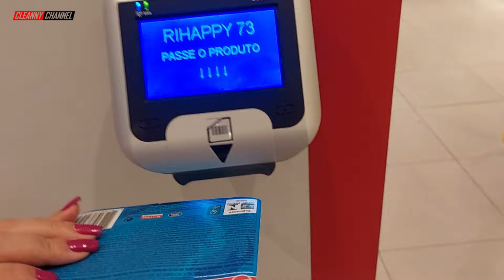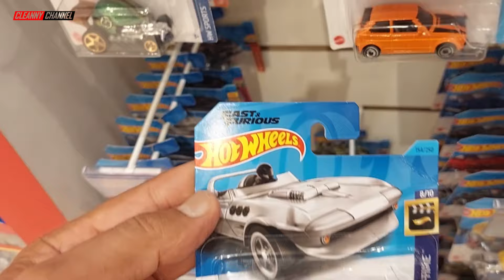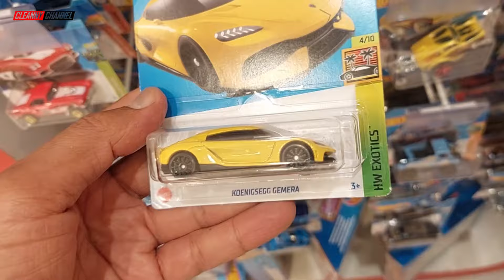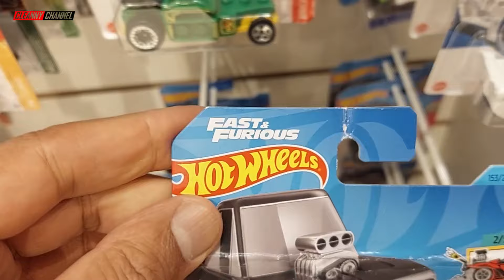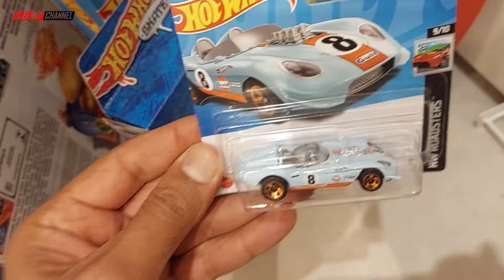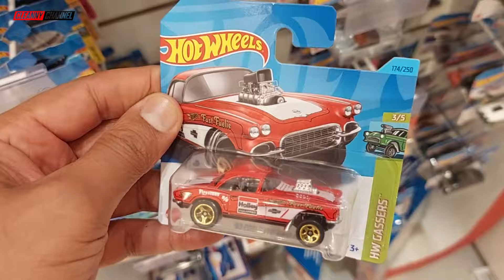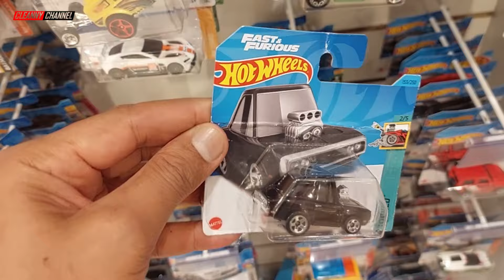GARIMPANDO HOT WHEELS em NOVO EXPOSITOR NESSA LOJA [PT-BR] Cleanny channel 1438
Olá Team Cleanny channel! Nessa Caçada Garimpamos Hot Wheels em um Novo Expositor nessa Loja, Encontramos Temáticos e Muito Mais! Então Vem Com a Gente e Acompanhe o Vídeo Aí Até o Final...